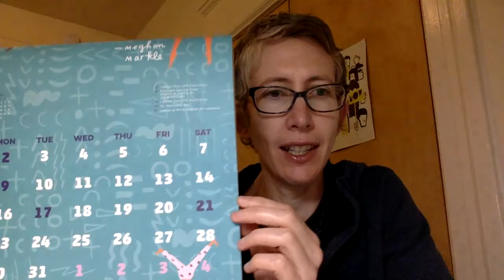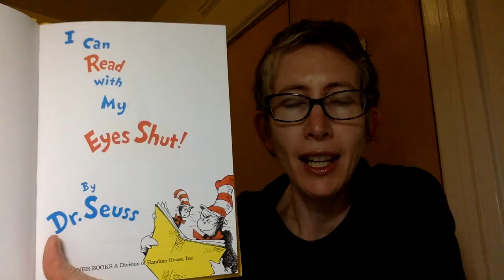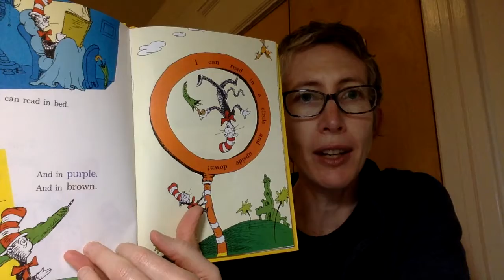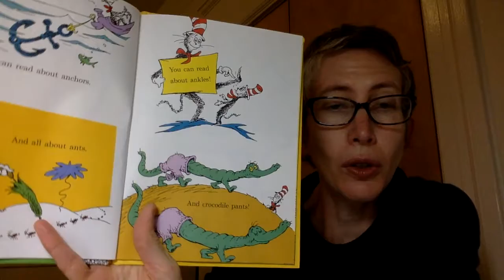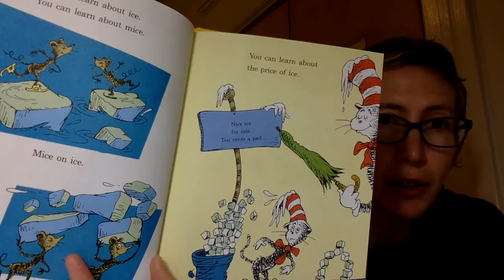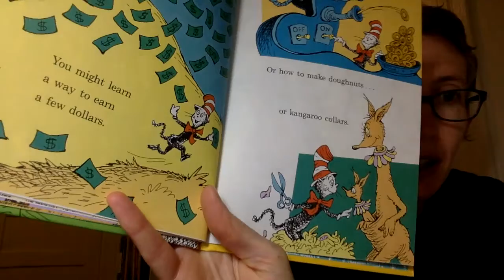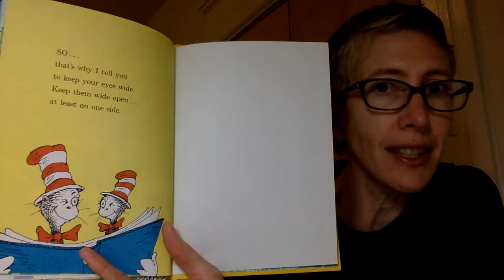I Can Read With My Eyes Shut Read Aloud #11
Don't read with your eyes shut! Read with them open! And when you are finished, practice tying your shoes with this fun video If you're ready for a challenge, try the magic fingers.